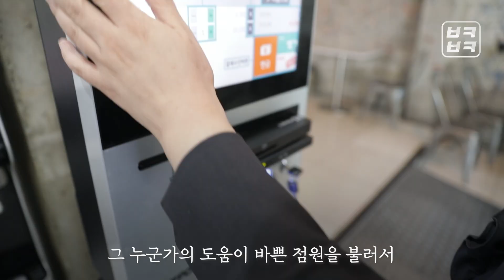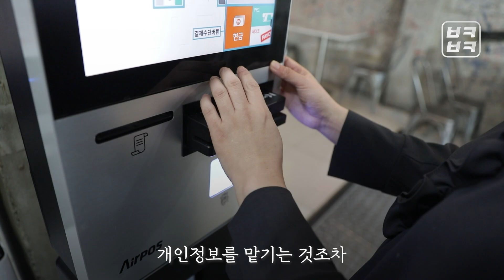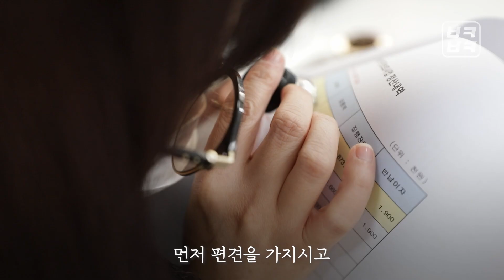코로나 시대, 우린 안 보이나요? [부케맨터리]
빠르게 변하는 코로나19 시대.
디지털 격차에 한번, 사람들의 시선에 두 번 좌절하는 사람들...
"편의를 위해 무언가를 만들 땐 그 편의에 속하지 못한 사람들까지도 생각해 주세요."